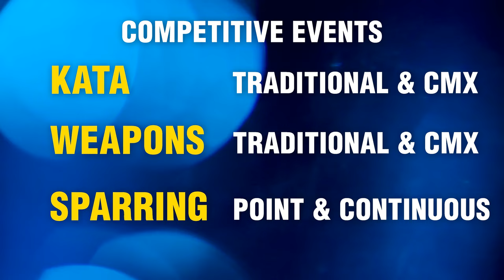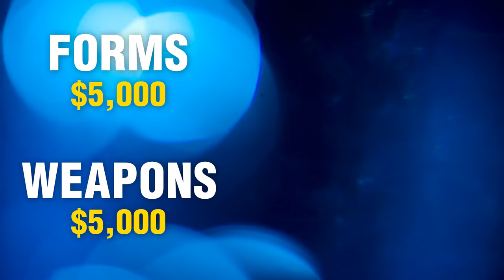Battle of the Martial Arts | Ultimate Tournament Showdown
Martial arts collide in one of the largest martial arts tournament and expos in America! Open to all martial arts, unrivaled grand prizes, and a guest list of martial arts legends! Do you have what it takes to prove it on the mat?